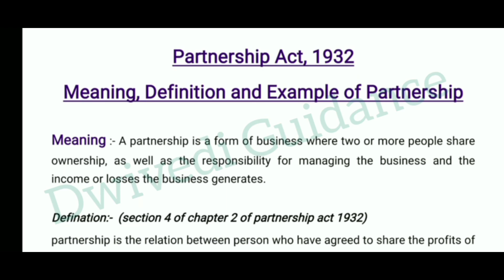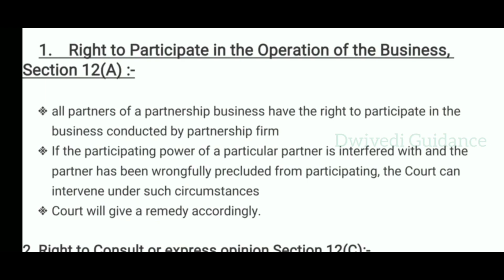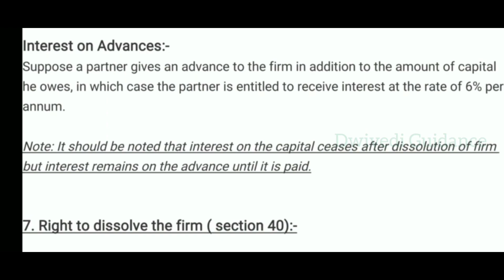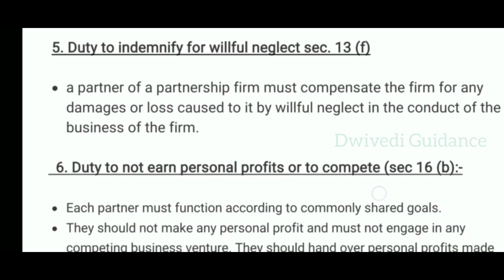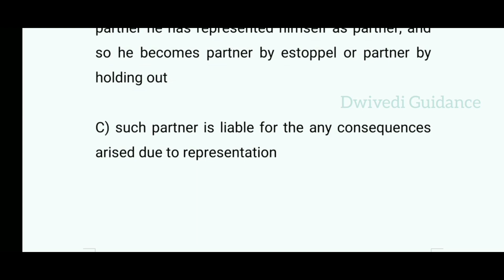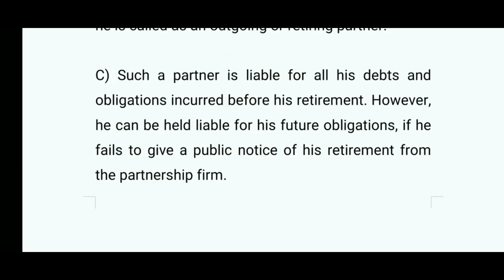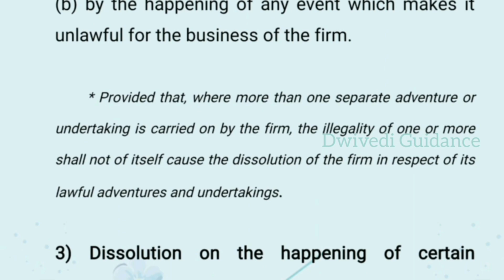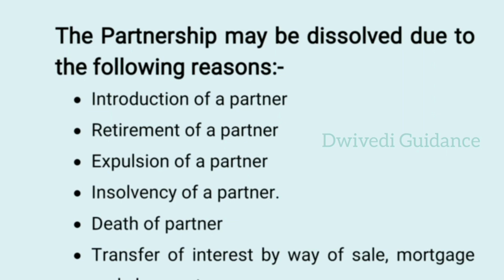The Partnership Act 1932, business law chapter 2, Business Law BBA Unit 3, bcom business law, bba